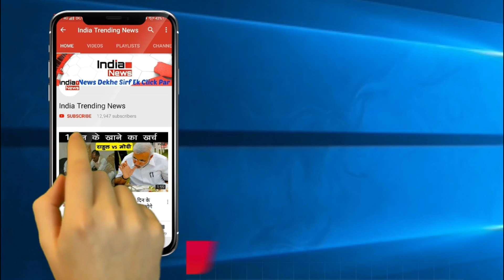Bigg Boss 12 : Jasleen Dance With Shivashish , Sreesanth And Romil !!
Bigg Boss 12 : Jasleen ने सिखाया Romil और Shivashish को Dance || jasleen matharu || romil choudhary || Day 22 | Episode 17 Highlights ||